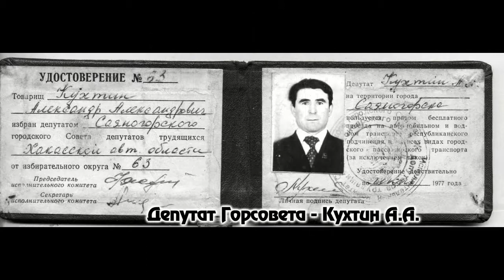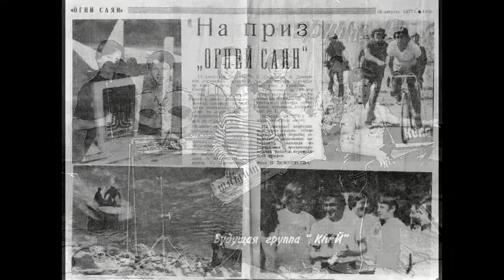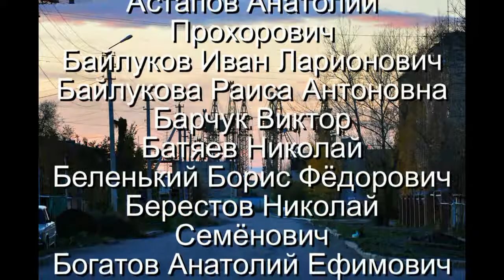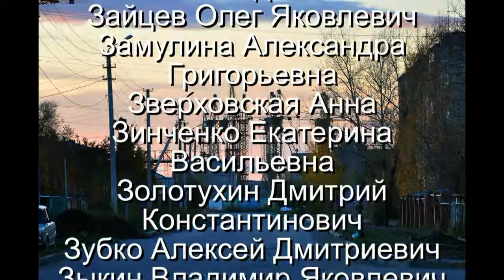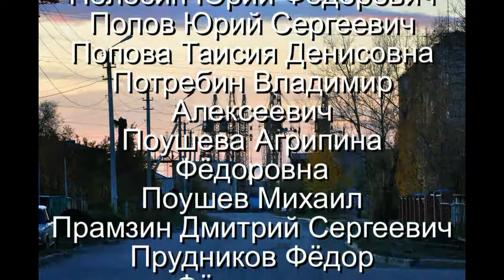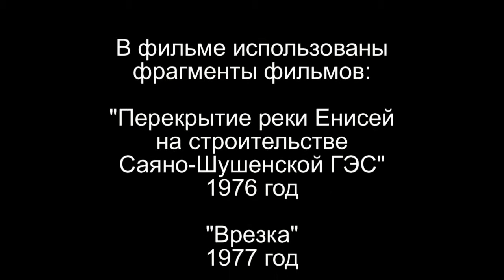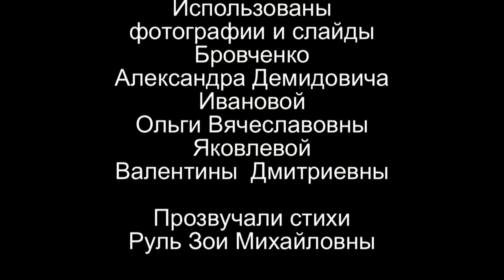УМР - 40 лет. Часть 2.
Посвящается 40-летию УМР. Часть 2. Студия "САЯНЫ". 2016 год.